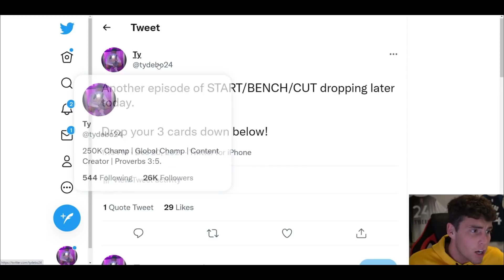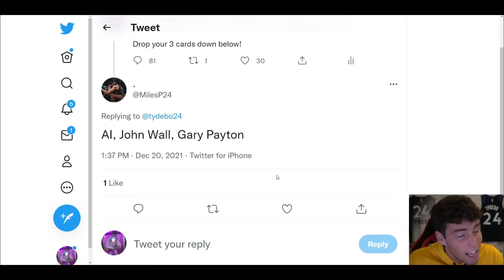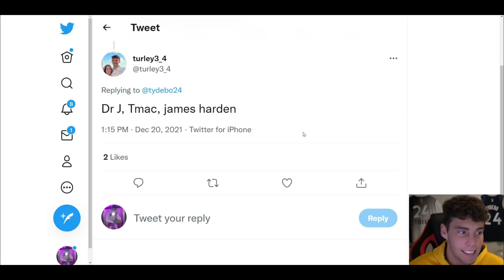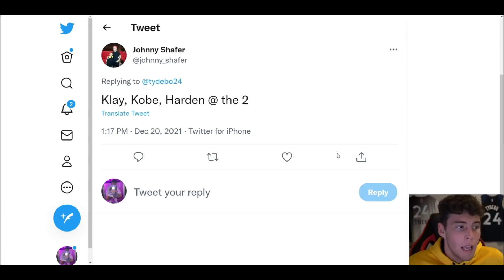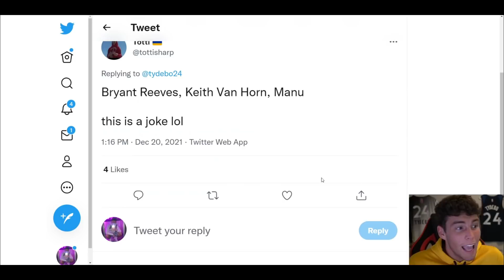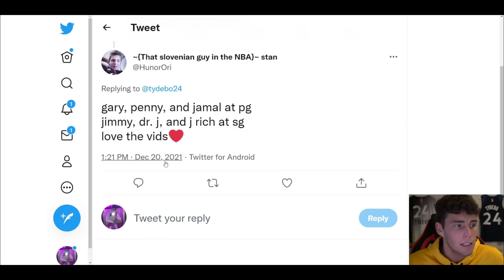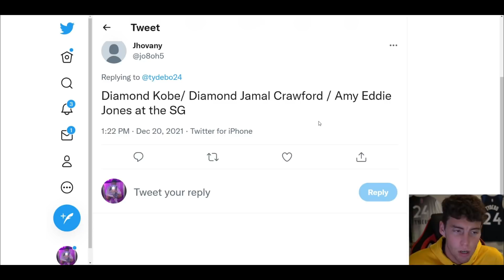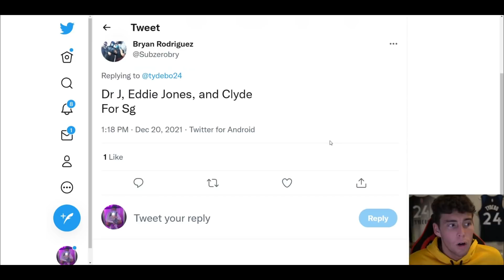START, BENCH, CUT MyTEAM EDITION #5! WHO ARE THE TOP CARDS IN THE GAME? NBA 2K22 MyTEAM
With so many great ruby, amethyst, diamond, pink diamond, galaxy opal, dark matter and invincible cards in the NBA 2K22 MyTeam, I pick who I would start, bench and cut out of three MyTeam cards. This includes some of the best and worst value players in MyTeam. I hope this helps you guys decide who you want to put on your no money spent, budget or god squad to run with in domination, triple threat, TTO, limited, draft and unlimited.

DBG, HTB, YBC, MosBallin, ImJustIsaac, Shake4ndBake, Troydan, JayCanada, Denverstruck, CarlosStory, CashNasty, tjayerrday, Bio2k, JD Crossover, LogicLookss, Jake Mason, Jesser